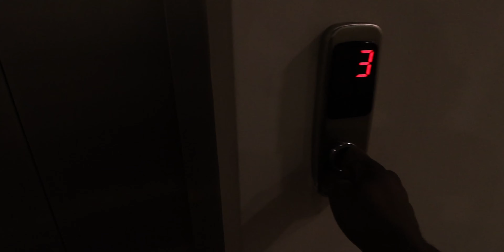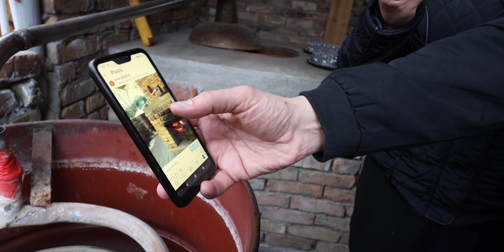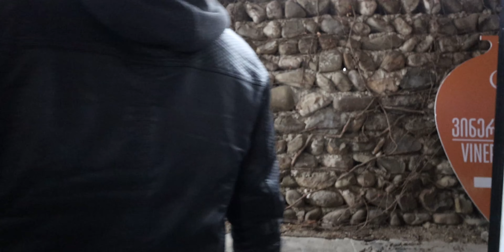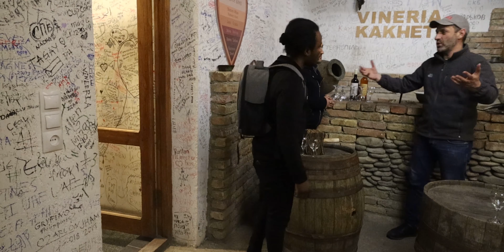DRINKING WINE FOR THE FIRST TIME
I had the chance to fly out to Tbilisi with some friends! I wanted to document my memories so that I can always remember how blessed I am to have this opportunity and also share it with those who have never been to Tbilisi.

Main Vlog Camera: Canon 90d
VLOG LENS! : Canon 10 - 18mm
DOPE B Roll Lens: Canon 50mm F.1.8
Video Mic:  TAKSTAR SGC-598